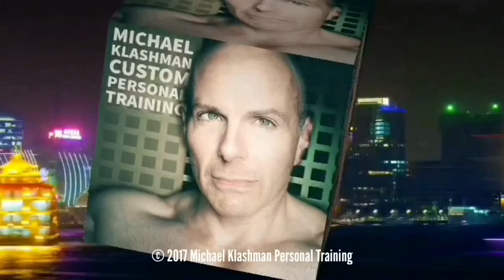The Scrape Press Explained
The Scrape Press is an overhead press that uses the power rack or squat rack for stability. As a result, your plane of motion is not as locked down as it would be in a Smith Machine, but you still have a device to help you stabilize the movement.
In addition, you are able to adjust where you position your body relative to the bar to ensure that you are pushing the bar up at an angle that is safe but effective for your shoulders.